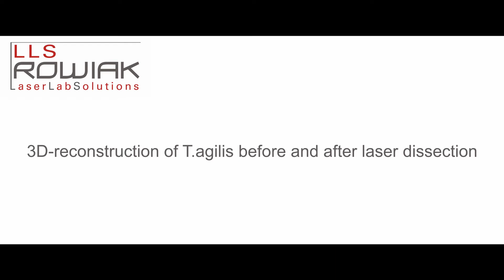CellSurgeon - T.agilis before and after Laser Dissection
3D Multiphoton Imaging of Trichonympha agilis before and after Laser Dissection with CellSurgeon. The upper part of T.agilis was separated because of hosting special symbiotic bacteria.